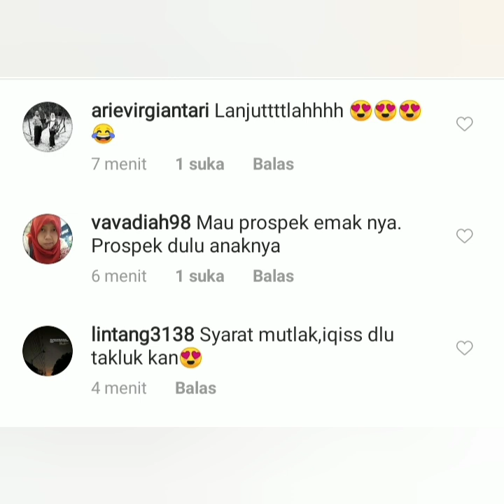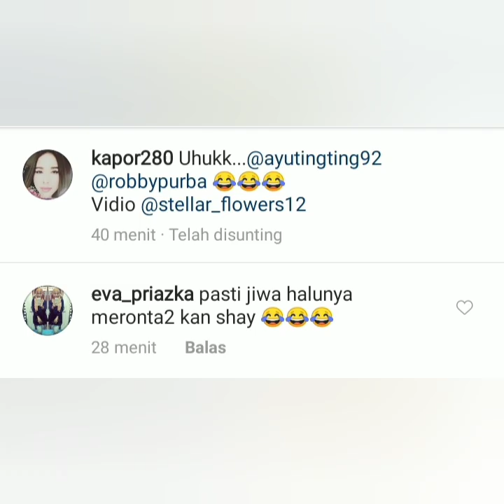Sebut Ayu Calon istri Sikap Gerogi Robby Purba jadi sorotan Kamera, simak vidio ini. Bikin Baper